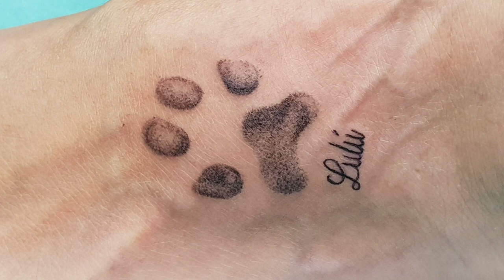TATTOO Huella Perrito TATUAJE 🌙 MIJAS NATURAL Beauty CLINIC & Hair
TATTOO en MIJAS PUEBLO, naturalmente 😉

⭐💇‍♀ MIJAS NATURAL Beauty CLINIC & Hair 💇‍♂⭐ Clinique d'esthétique et coiffure💆‍♀Клиника красоты и парикмахерское дело💆‍♂美容・理髪クリニック💅عيادة تجميل وتصفيف الشعر👩‍🔬美容診所和美髮

⭐ CLÍNICA MÉDICO-ESTÉTICA & TEMPLO
DERMOTRICOLÓGICO DE PIEL Y CABELLO ⭐
Mijas Pueblo (Málaga / Andalucía / ESPAÑA)

🇬🇧 Specialized in style, make up, advanced beauty treatments (Aesthetic Medicine) and image consultancy. A place to feel well in, a small oasis of peace where Beauty becomes a reflection of Health and Wholeness.

🇪🇸 Los mejores profesionales en el campo de la BELLEZA (Peluquería, Estética y Medicina Estética): excelencia, calidad y exclusividad. Luz, calidez y trato exquisito en un entorno especial. Centro LPG ENDERMOLOGIE Certified Quality (última generación en aparatología ALLIANCE y formación experta) en Andalucía. DMC Radiofrecuencia y Mesoterapia, Fotodepilación IPL Laser, MICROBLADING & PMU Master en MICROPIGMENTACIÓN (Semi Permanent Makeup) LETICIA M.C. entre las mejores de ESPAÑA. Centro de TATTOO TATUAJE. Centro exclusivo REDKEN 5th AVENUE SALON (sólo 10 en Andalucía), REDKEN CERTIFIED HAIRCOLORISTS, Salón Embajadores KÉRASTASE AMBASSADORS y SALON SECRET L'OREAL con marcas como Kérastase, Redken, Kapyderm Dermotricología, Elumen, Keratin, GHD, Environ, Babor, LPG, Lilash, ArtDeco, Corpora, CND Shellac... en la hermosa y turística Villa de MIJAS.

MIJAS NATURAL Beauty CLINIC & Hair entre los 12 magníficos de la peluquería en España según MUJER HOY, medalla de oro de la ASOCIACIÓN ESPAÑOLA DE PROFESIONALES DE LA IMAGEN, estrella de oro del INSTITUTO PARA LA EXCELENCIA PROFESIONAL, medalla de oro al mérito en el trabajo por la ASOCIACIÓN EUROPEA DE ECONOMÍA y COMPETITIVIDAD, salón vip para la revista GLAMOUR, templo del cabello para VOGUE, Top 4 Málaga para SALON SECRET (L'OREAL SALONS & STYLISTS), ganadores en el concurso de peinados COUTURE STYLING LE LOOK KÉRASTASE (CALENDARIO LE LOOK KÉRASTASE), premio KAPYDERM al mejor caso resuelto y documentado de afección dermocapilar y a la mayor implicación en dermotricología, así como uno de los mejores centros de belleza en España según la prestigiosa revista de peluquería PINNI en Finlandia ★ VOGUE ★ HOLA ★ ABC ★ GLAMOUR ★ MTV ★ TELECINCO ★ NELONEN ★ CANALSUR ★ ATLASTV ★ DIARO SUR ★ MIJAS COMUNICACIÓN ★ FTV ★ COPE ★ RTV MARBELLA ★ MLG LUXURY MAGAZINE ★ FOTOPLATINO ★ FUENGIROLA.FI ★ OLÉ LEHTI ★ SUOMALAINEN ESPANJASSA ★ LINDA MAGAZINE ★ PHOTOCALL ★ VEVO ★ RADIO SUOMIPOP ★ RADIO PORI ★ SATAKUNNAN KANSA ★ TIKKA TV ★ ILTALEHTI.FI ★ ISKELMÄ ★ PLONKI ★ CLIPFISH ★ RUUTU ★ AMPYA ★ PINNI ★ BAUR & ME ★ FEMME METAL WEBZINE ★ MÁLAGA FILM OFFICE ★ FINNRADIO ★ ESPANJA.COM ★ LA NOCIÓN ★ SOMOS MIJAS ★ CANAL MÁLAGA ★ COIFFURE PROFESSIONELLE ★ PLANETLOOK.COM ★ KAPYBEAUTY ★ PELUQUERÍAS HAIR STYLES ★ LA OPINIÓN DE MÁLAGA ★ REVISTA LUGAR DE ENCUENTRO ★ ALFA TV ★ MUJERHOY

🇪🇸 Consigue los PRODUCTOS MIJAS NATURAL de las mejores marcas: KAPYDERM, REDKEN, KÉRASTASE, GHD, LPG, ENVIRON, BABOR, LILASH... directamente en casa (con nuestra ASESORÍA PERSONALIZADA, naturalmente) a través de la web 😘 Tratamiento de Bienvenida MIJAS NATURAL GRATIS con cualquier compra y gastos de envío GRATIS a partir de 150€.

🇬🇧 Get the MIJAS NATURAL PRODUCTS from the best brands: KAPYDERM, REDKEN, KÉRASTASE, GHD, LPG, ENVIRON, BABOR, LILASH... directly at home (with our PERSONALIZED ADVICE, naturally) through the website 😘 Welcome treatment MIJAS NATURAL FREE with any purchase and FREE shipping costs from €150.

Además, si te apuntas a nuestro EVENTO FACEBOOK “MIJAS Natural BC&H Beauty Experience” y eres FAN de nuestra WEBFACE podrás participar en nuestro SORTEO y conseguir una fantástica EXPERIENCIA DE BELLEZA MIJAS NATURAL Beauty CLINIC & Hair, naturalmente 😉